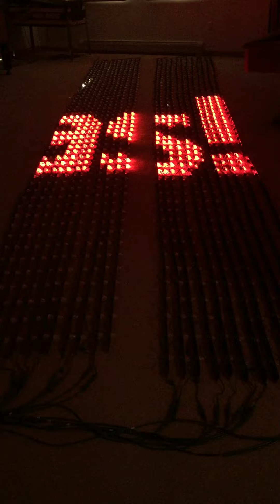New Megatree Test 1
Half of the strips that will become the new megatree in the circle drive.  Pixabulbs and power supplies from DIY LED Express.  Controlled by 12 ports on new FalconChristmas F16V2 controller.  Mounting strips from Boscoyo Studio.  xLights sequence with these effects: bars, spiral, fire, strobe, snowflakes, meteors, fireworks, text, pinwheel.